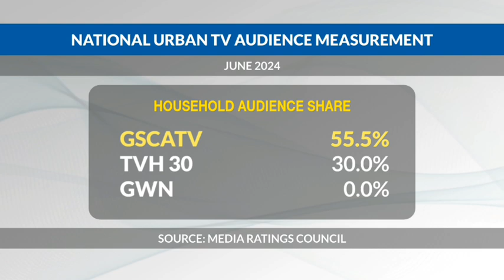GSCATV, Muling nangunguna sa TV ratings ngayong 2024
Panoorin ang report ng GSCATV ukol sa pagiging una sa TV ratings ayon sa Media Ratings Council.

Lubos ang aming pasasalamat sa inyo, mga ka-GSCA!